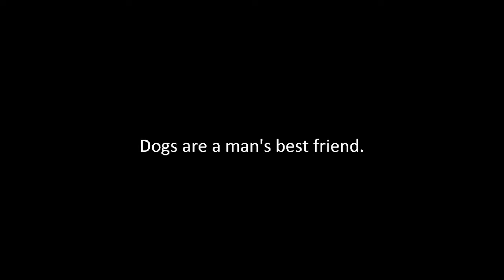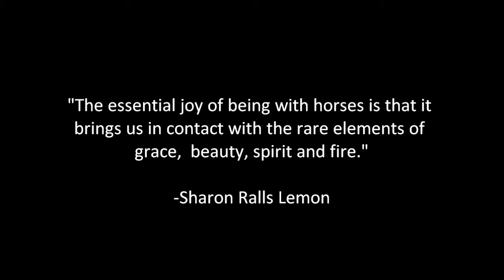Tacking Up pt.1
Tacking Up for A Day At The Barn.